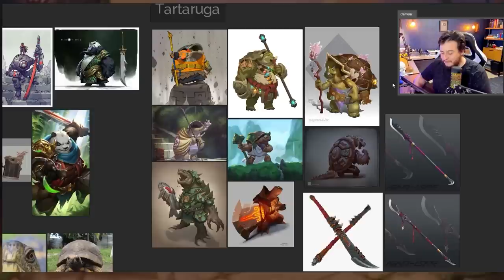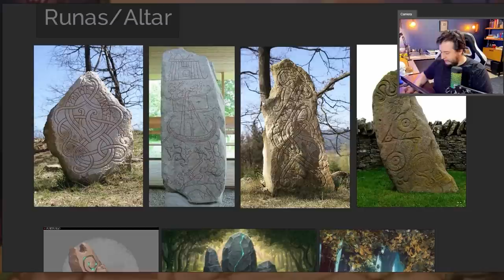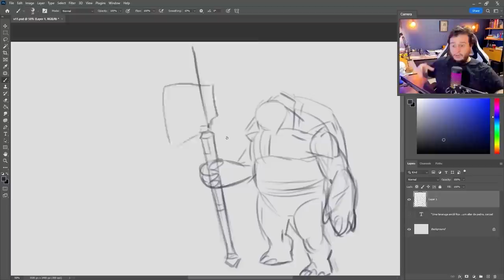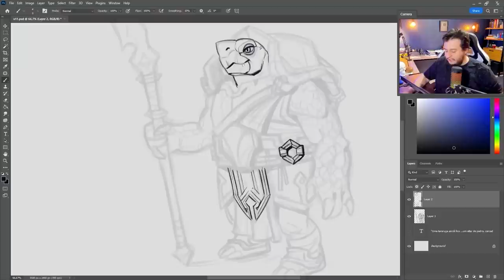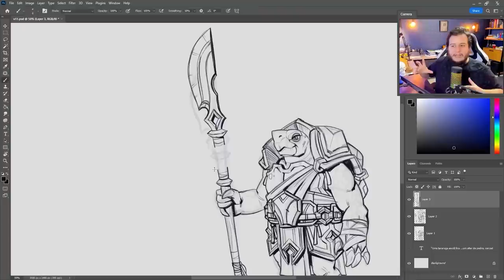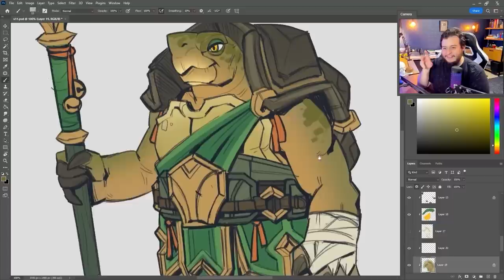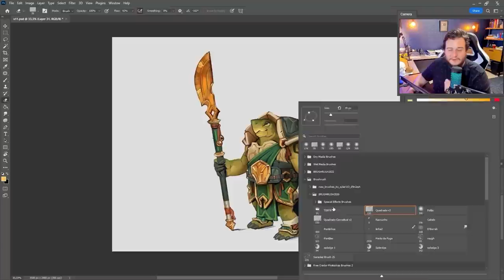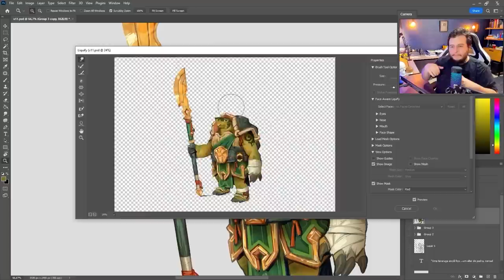Meu PROCESSO para CRIAR PERSONAGENS! (Tartaruga Guardiã Parte 1)